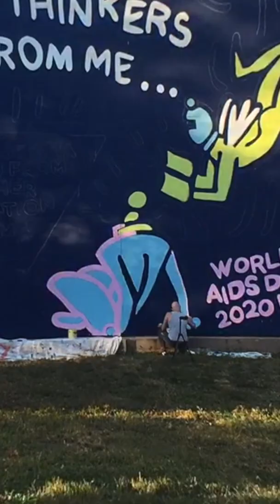Timelapse World AIDS Day Mural 2020 Kansas City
Timelapse video painting a World AIDS day mural for the AIDS Service Foundation of Greater Kansas City. Painted by Jared Horman in 2020.